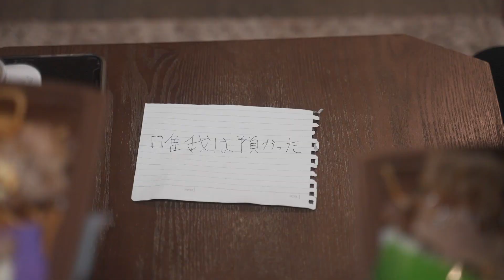『ガラクタ』11話前半～ガラクタ～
『ガラクタ』11話「～ガラクタ～」の前半を公開します。

≪3分ドラマ『ガラクタ』全15話≫

≪唯我は預かった≫
不思議なメモを見つけた多朗・・・。
勘八に相談するが・・・。
丸道の行方は！？
唯我丸道の過去を知る人物が現れる・・・？
丸道を攫った人物ちは一体！？

≪11話キャスト≫
・籠谷和樹

≪スタッフ≫
撮影：YAGI

脚本：桃原秀寿
編集：かごやんぐ
ロケ場所協力：Notes
製作：ヘイフィーバー

☆総出演者のSNS等はこちらから☆
・籠谷和樹